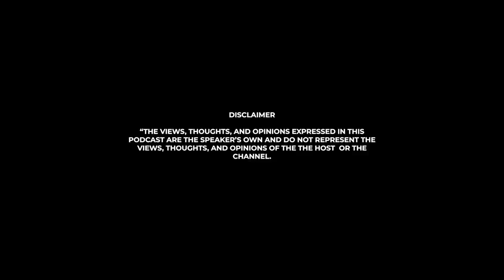Srijit Mukherji | Soul Connection | Bengali Podcast | Episode 26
Join us for an engaging conversation with the renowned Bengali film director, Srijit Mukherjee! In this episode, we dive into his storytelling process, handling trolls, and his perspective towards Cinema overall. Don't miss this opportunity to get up close and personal with Srijit Mukhejee .

Let's grow this community!!!

About the Podcast Host:
Be a part of the journey as Bengali filmmaker Arunava Khasnobis invites guests from diverse fields to share their insights and experiences on his podcast. With an insatiable curiosity and a passion for learning, Arunava takes listeners on a journey of discovery, exploring a range of topics and perspectives. From art and culture to science and technology, his podcast offers a unique blend of conversations and ideas that are both thought-provoking and engaging. Tune in to gain a fresh perspective on the world around us with Arunava Khasnobis.

We shall get in touch with you.

00:00 Highlights
01:05 Intro
02:18 Why Dwashom Awbotar?
06:11 Did you feel more responsible to recreate Prabir Roychowdhury?
08:29 How do you deal with female characters in your film?
12:19 What changed since Baishe Shrabon? How moral compass effected the character graph!
15:39 Does moral compass effect art?
18:14 Srijit Mukherji and Durga Puja Release!
20:49 How do you approach your Film's Music?
25:44 How do you sync with your music crew?
32:21 What is the source of your "Celebration of Nostalgia" in your Cinema?
38:27 Do you feel pressurized to keep yourself grounded?
40:24 "I feel so lucky!"
42:30 I am my first audience.
44:04 Do you think anyone can understand and target a specific audience?
45:33 What made your films stand out?
47:58 How was different telling stories in Hindi!
50:50 Do you calculate while making a film?
52:59 How do you decide your stories?
55:10 OnMyOwnTerms?
56:34 How do you handle haters?
01:01:14 Populist vs Elite!.
01:06:12 How do you feel when audience reject your film?
01:08:01 How did you approach long form story telling?
01:09:43 Allegation of making a film in very short time!
01:13:11 Encouraging new talents!
01:20:06 Does awards matter to you?
01:21:22 How do you approach dialogues in your films?
01:23:50 Are you aware of your internal creative process?
01:25:55 Conclusion